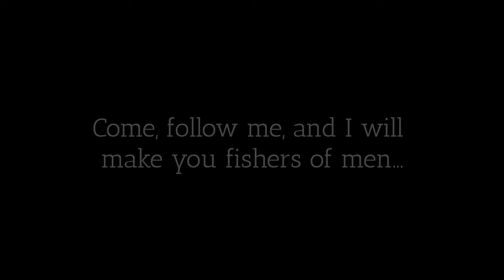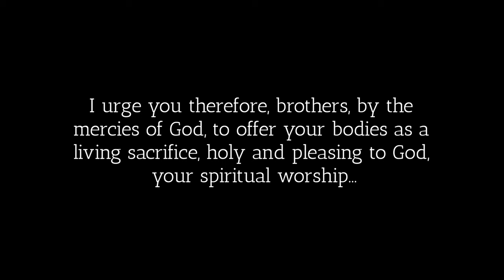OC Vocations - Priesthood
Is Jesus Calling you to be a Diocesan Priest in Orange?

I urge you therefore, brothers, by the mercies of God, to offer your bodies as a living sacrifice, holy and pleasing to God, your spiritual worship. -Romans 12:1